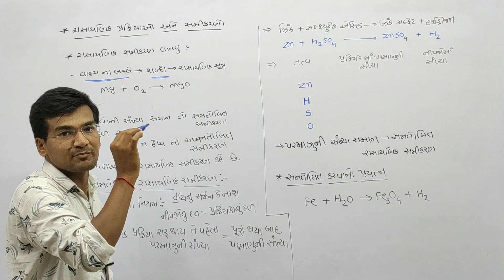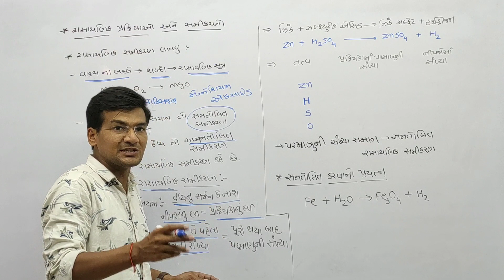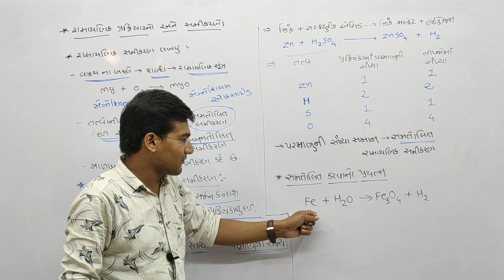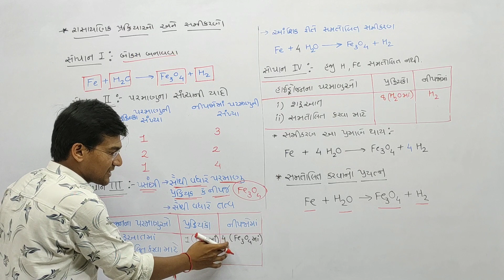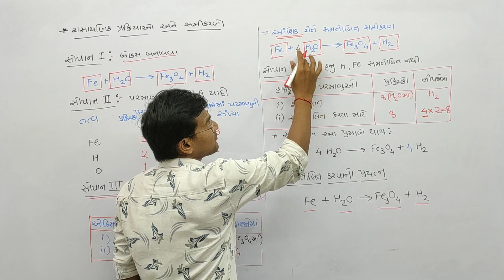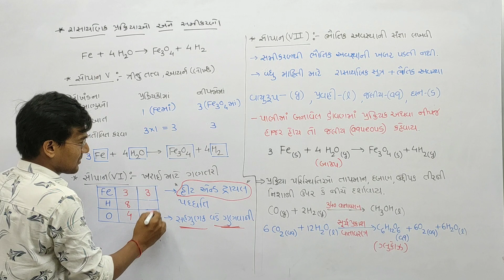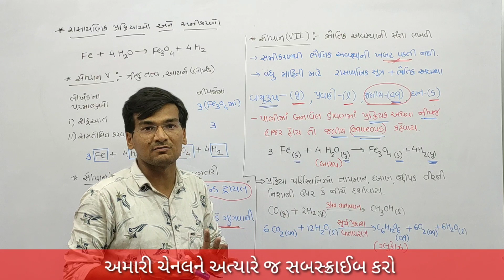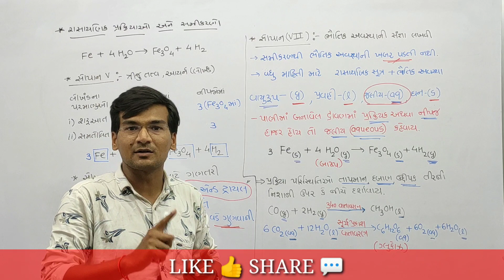રાસાયણિક પ્રક્રિયાઓ અને સમીકરણો | Std 10 | Science | Chapter 1 | Lecture 2 | rasayanik prakriyao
how to balance any chemical equation